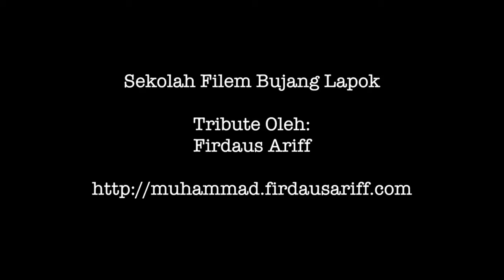[Sekolah Filem Bujang Lapok] Pengulangan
Mengkaji kepakaran P. Ramlee mengulang perkara yang sama dalam filem tanpa membuatkan penonton merasa bosan. Malah, mereka lebih seronok lagi!